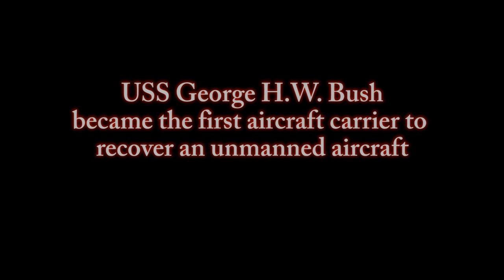Sailors Discuss X-47B's Historic Landing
ATLANTIC OCEAN (July 10, 2013) Sailors discuss their role during an X-47B Unmanned Combat Air System (UCAS) demonstrator arrested landing on the flight deck of the aircraft carrier USS George H.W. Bush (CVN 77). The landing marks the first time any unmanned aircraft has completed an arrested landing at sea. (U.S. Navy video by Mass Communication Specialist 3rd Class Sade' T. Lucas/Released) - 130714 N OJ017 001.